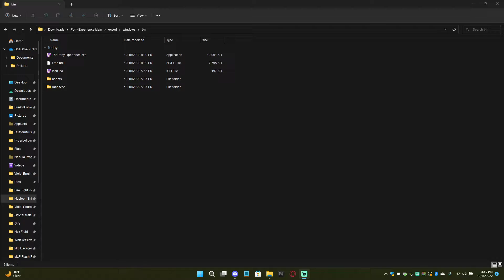The Pony Experience (My Little Pony Fangame, WiP)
Code and Assets By: @NebulaStellaNova

All original mlp stuff is owned by Hasbro